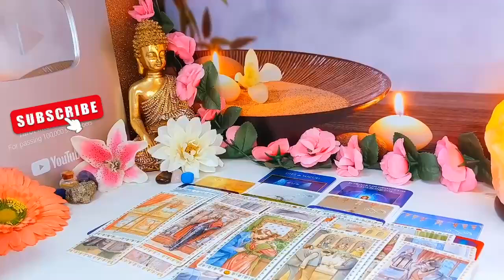GEMINI! SOMETHING VERY BAD IS GOING TO HAPPEN TO YOUR EX 😱 TREMENDOUS FIGHT🤬💥 SEPTEMBER 2024 TAROT